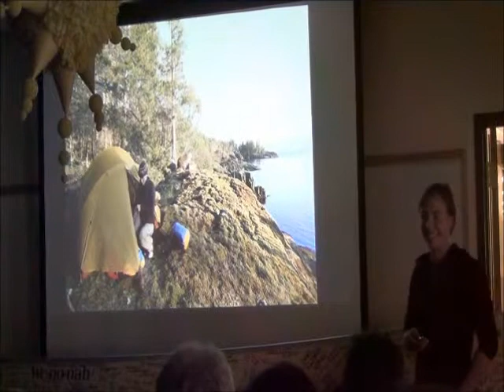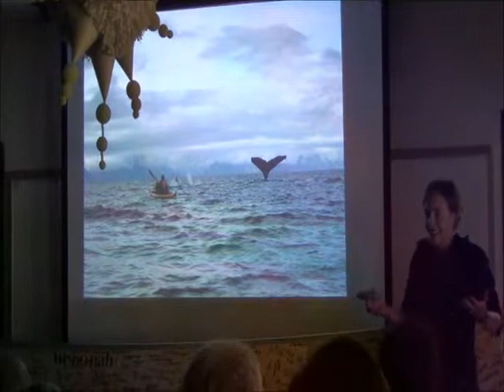2 amy freeman